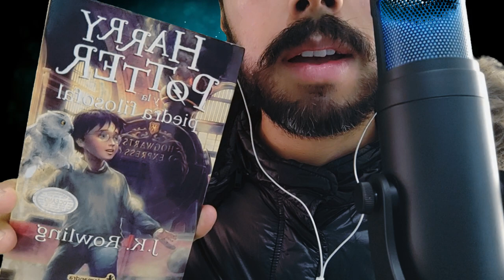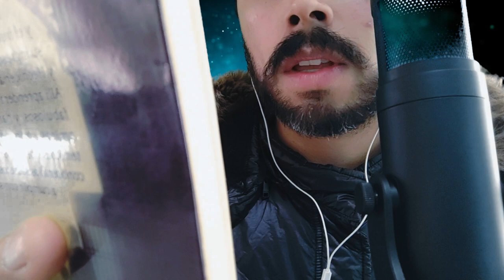ASMR | ¿TE CUESTA DORMIR? 😴💤 ESCUCHA 👂 ESTA LECTURA RELAJANTE MASTICANDO CHICLE 🤤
Hola amigos, a alguno de ustedes les a pasado que cierran los ojos pero no pueden dormir, te invito a ver este video para que te puedas relajar paulatinamente y puedas dormir rico. Estare leyendo para ti el libro de Harry Potter mientras mastico chicle suavemente, espero te guste.